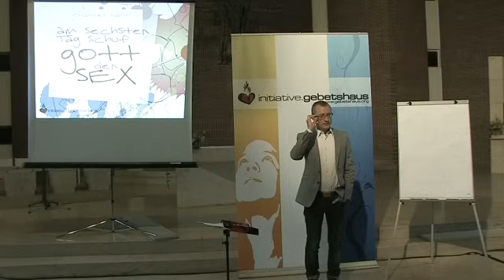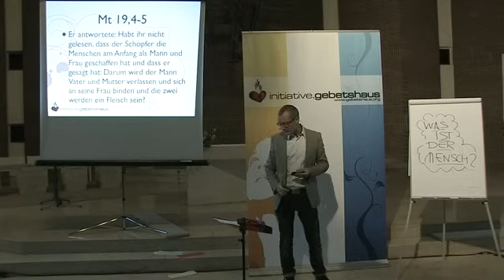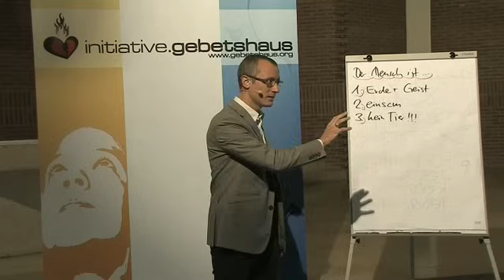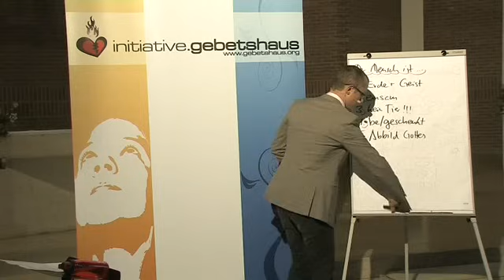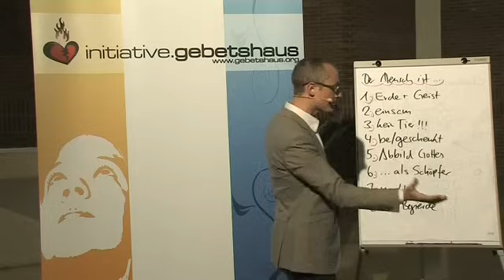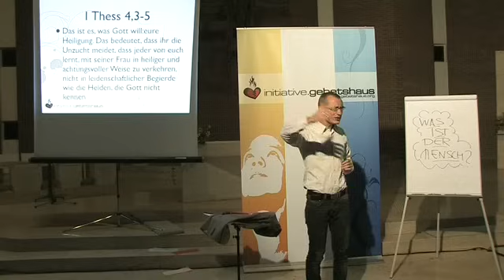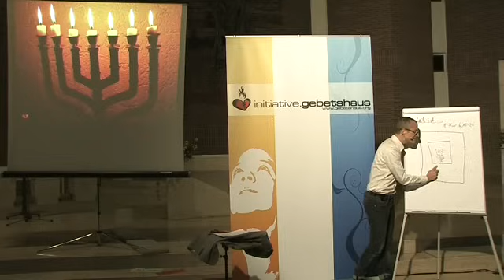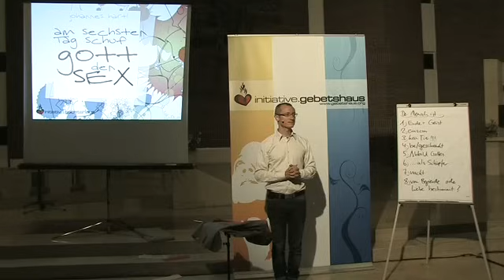Johannes Hartl: Am sechsten Tag schuf Gott den Sex (Teil 1)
Made in Eden. Wie hat Gott sich Sex eigentlich vorgestellt?

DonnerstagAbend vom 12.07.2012